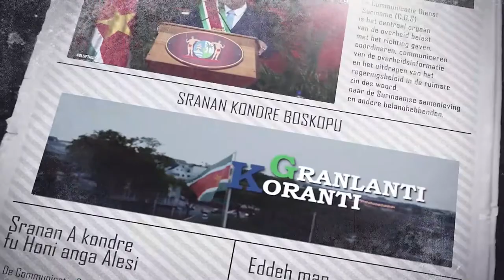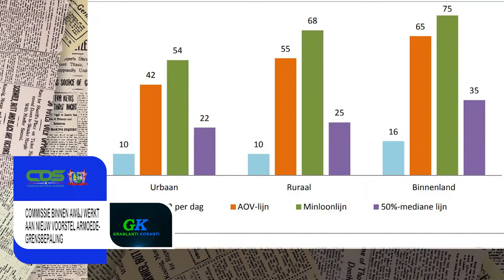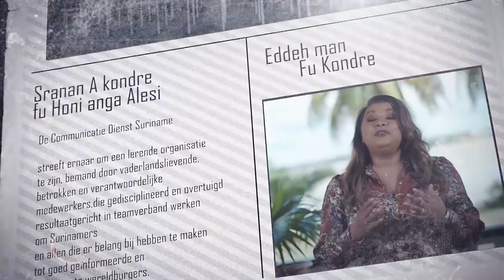𝔾ℝ𝔸ℕ𝕃𝔸ℕ𝕋𝕀 𝕂𝕆ℝ𝔸ℕ𝕋𝕀 (SRANAN) DD 29 SEPTEMBER 2021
De onderwerpen in deze aflevering zijn:
- Regering en politiebond vinden elkaar inzake benoeming commissaris Ramlal
-Commisie binnen AW &J werkt aan nieuw voorstel armoede grensbepaling
-Met ingang van 1 oktober gaat omzetbelasting naar 12 %